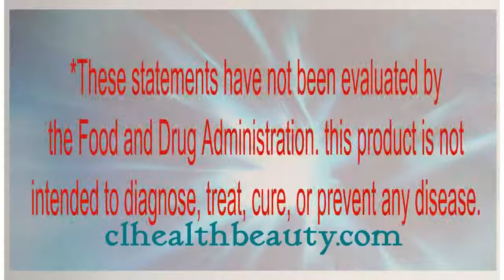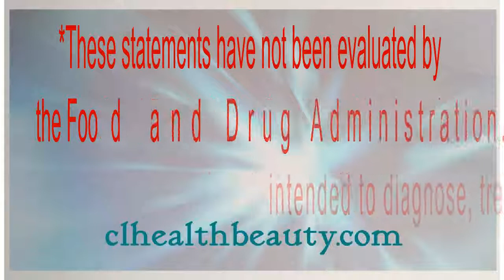👍Nuskin Cartilage Formula